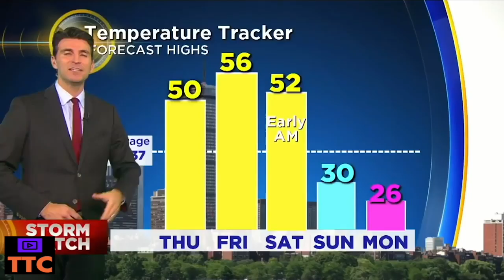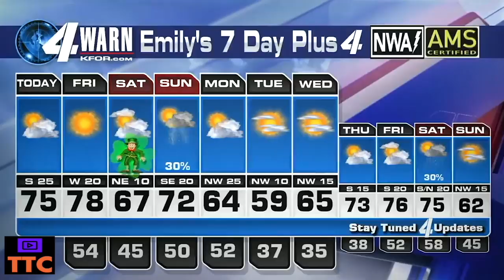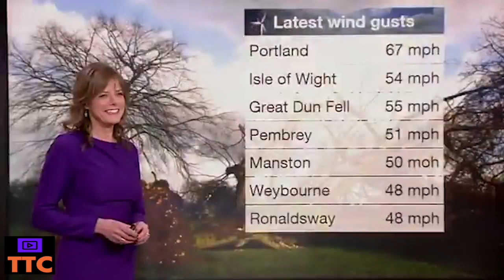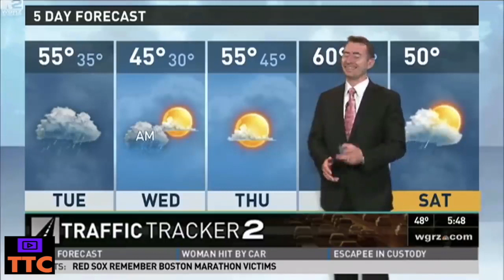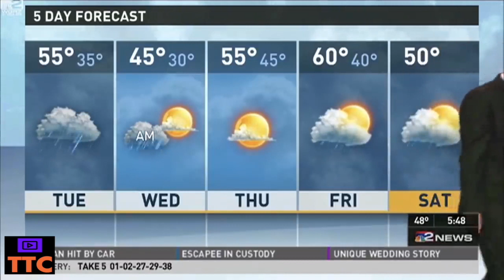Best News and TV Fails - Funniest in 2020 - Part 11